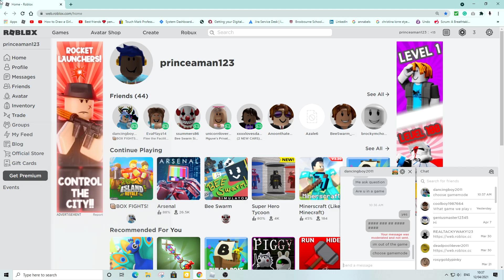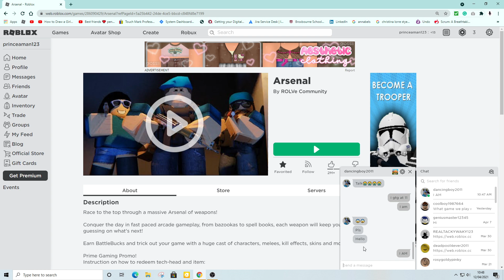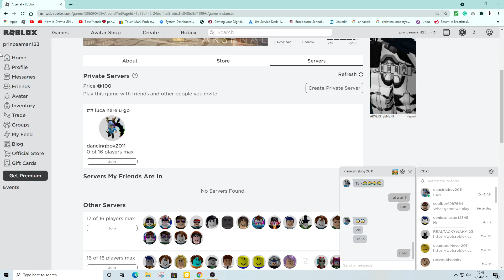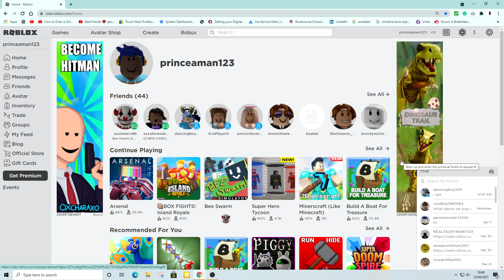Playing Island royal + 1v1ing Totally go Awesome